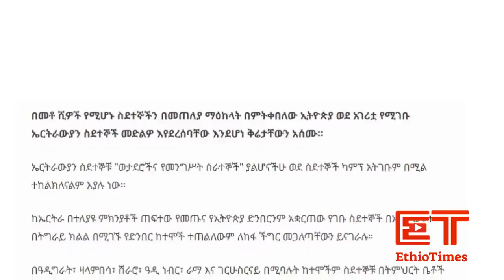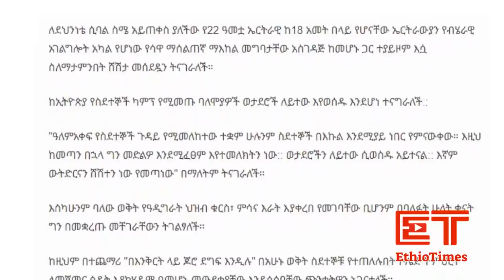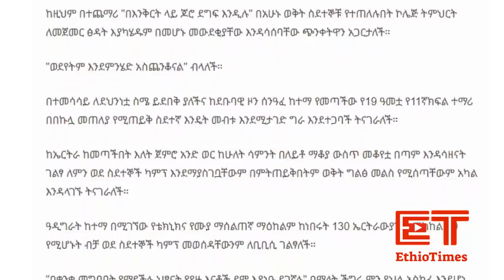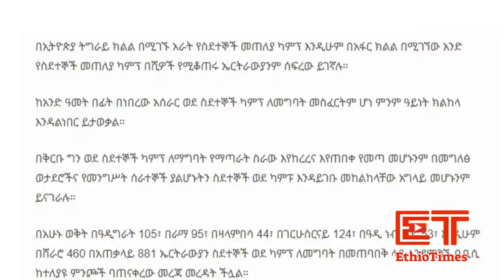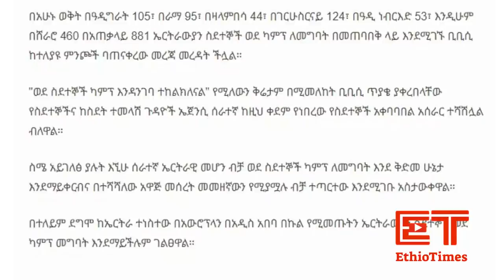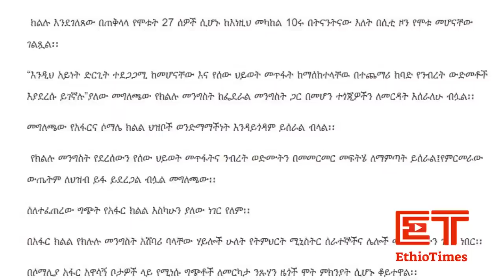Ethiopia: ሰበር ዜና - የኢትዮታይምስ የዕለቱ ዜና | Daily Ethiopian News | ሰበር መረጃ | Debretsion | ADP | Isayas